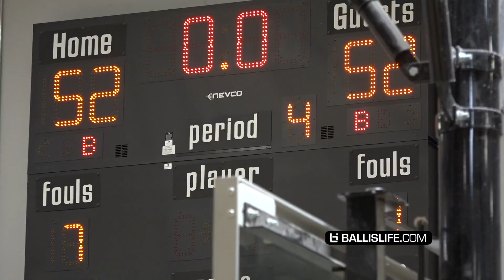Steph Curry GETS HYPE! Steph Curry's Team vs #1 QB/Point Guard In The Nation In Friendly BATTLE!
Steph Curry's team scrimmaged against the #1 QB and Point Guard Jalen Suggs during the 2nd day of his SC30Select camp and things got a little competitive!